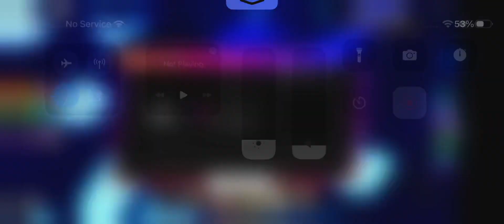Evolving Tengen In Anime Adventures (BUSTED)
Evolving Tengen Anime Adventures